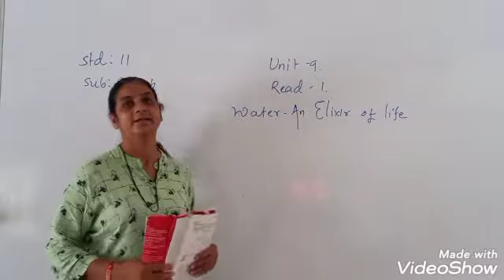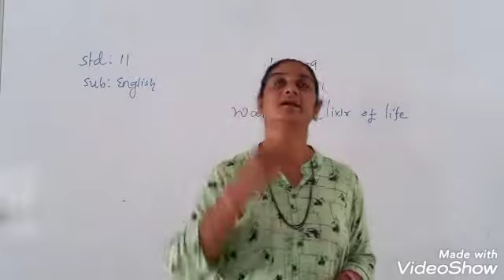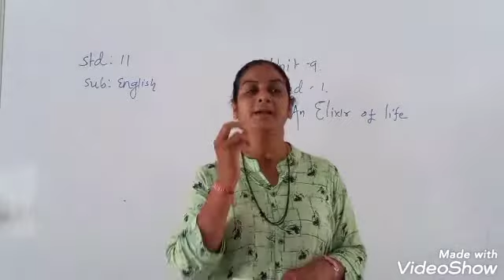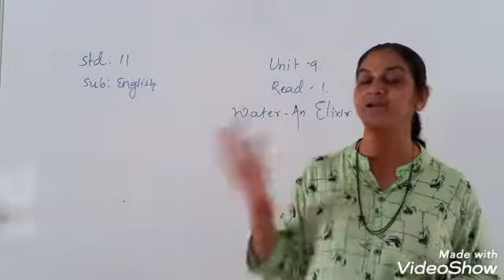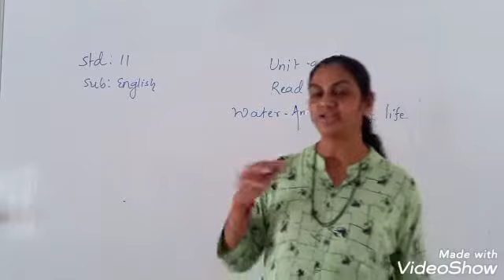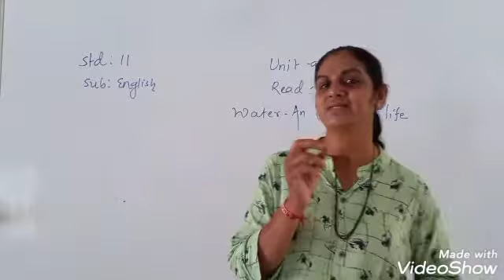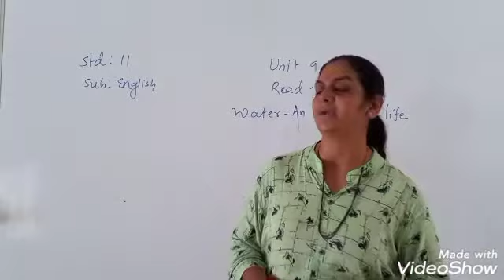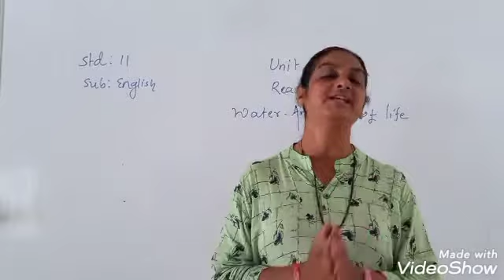11 English/Unit 9/Read 1.2/ Water an Elixir Of Life by Velisha Patel